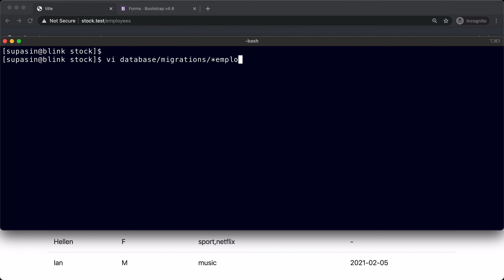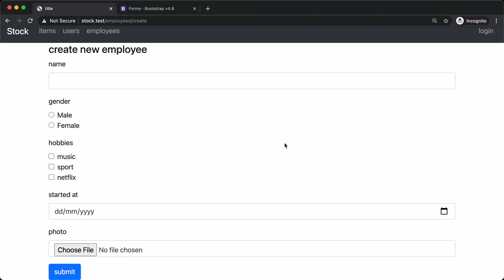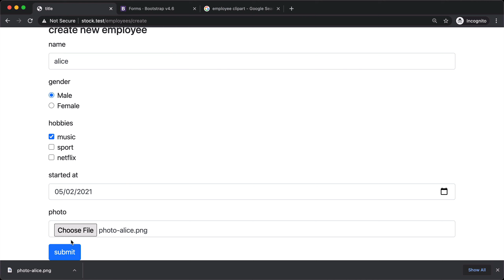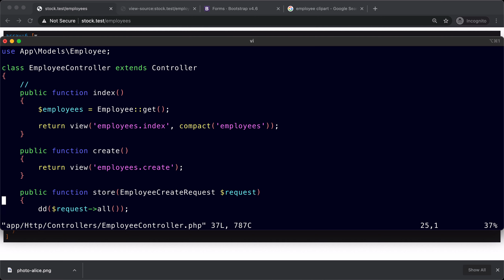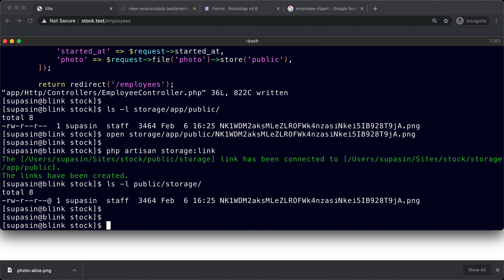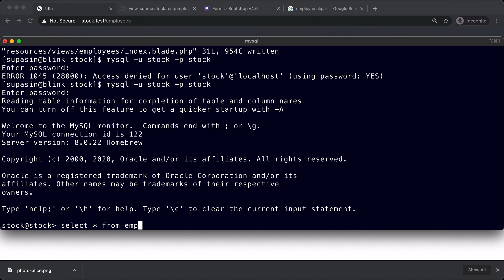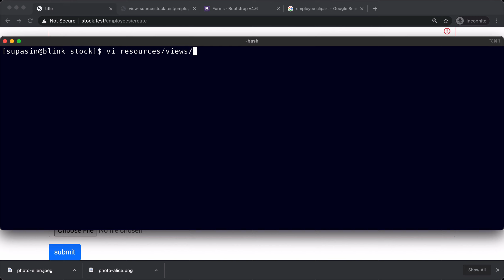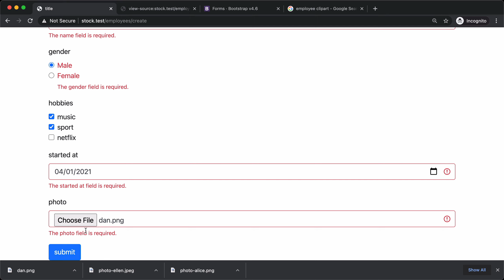Laravel 8 - Part 12.5 : Form Upload File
- Upload File and store on Server
- Save File path to database
- Display Image File

Environment
- MacOS
- PHP 7.4
- Laravel Valet
- MySQL 8.0
- Editor: vim (you can use others)
- Node 14
- Bootstrap 4.6